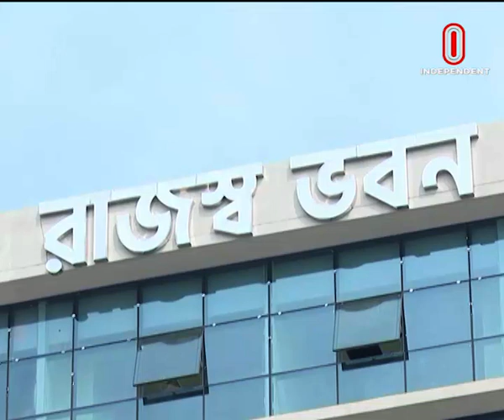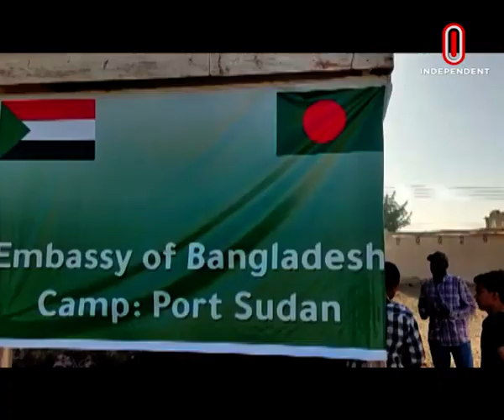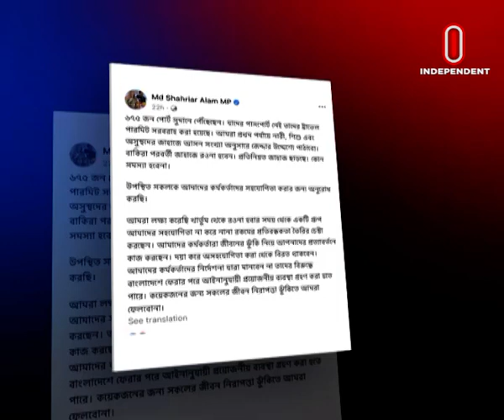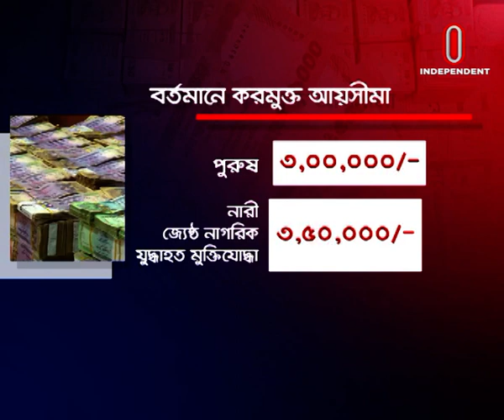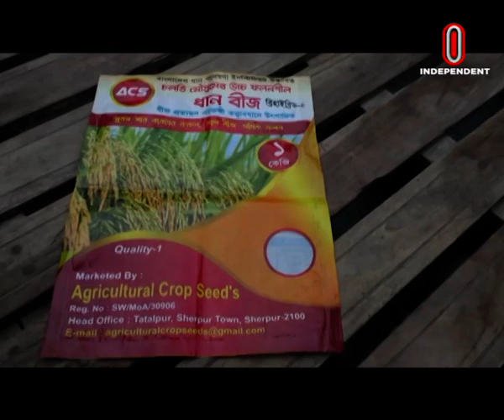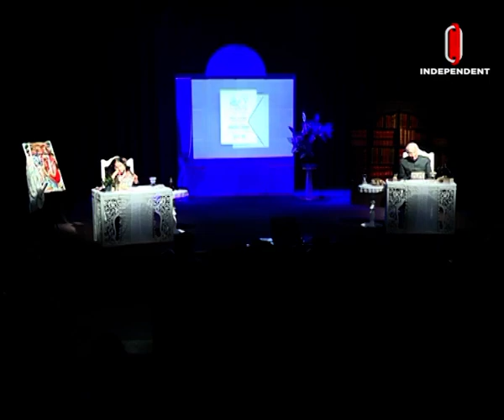News at 07 AM || সকাল ৭ টার খবর || [06 May 2023]